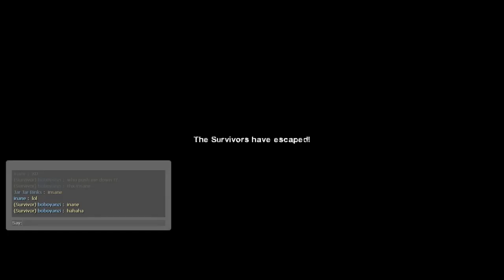Left 4 Dead 2 2016 03 16 Blood Harvest Expert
Blood Harvest Expert

Kaccyase
Jar Jar Binks
boboyanzi
inane

Steam Games